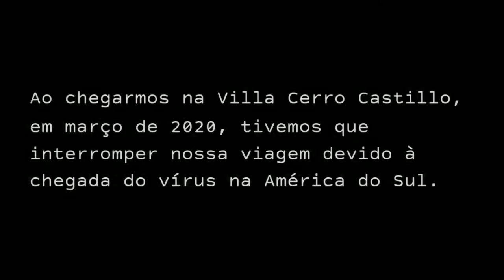[CHILE] Trilha de 63 km até o mirante das TORRES DEL AVELLANO próximo da Villa Cerro Castillo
Trilha de 3 dias até o mirante das surpreendentes TORRES DEL AVELLANO, localizado próximo da VILLA CERRO CASTILLO, na PATAGÔNIA CHILENA.

📆 Vídeo gravado em março de 2020.

00:00 Introdução
00:07 Onde estamos
00:22 Villa Cerro Castillo
00:39 Ruta X 727
01:11 Dia 1
02:57 Carona
03:32 Gaúcho
04:05 Início da trilha
04:38 Mallín Grande
05:16 Dia 2
05:50 Rio Avellano
06:05 Abrigo
07:52 Primeira Laguna e as Torres de Avellano norte
08:49 Segunda Laguna
09:20 Indo para o mirante
10:12 Dia 3
11:00 O fim da viagem